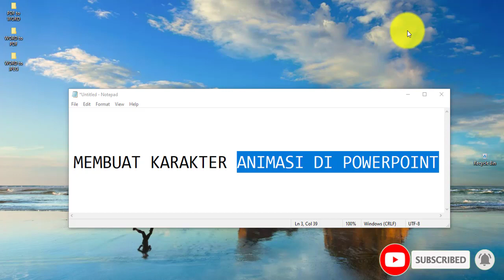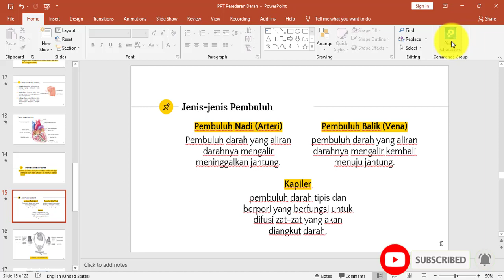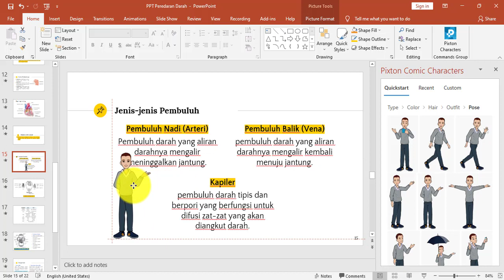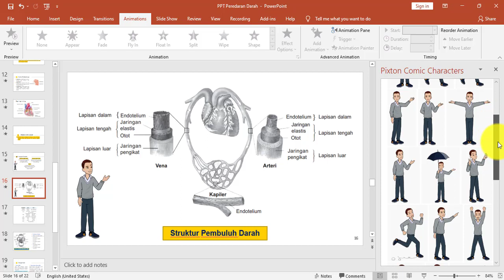Cara Mudah Membuat Karakter Animasi Diri Sendiri di Powerpoint || Microsoft Office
Video ini membahas gimana caranya Membuat Karakter Animasi Diri Sendiri di Powerpoint (PPT) dengan mudah. Ini adalah lanjutan tutorial Microsoft Office.

Semoga bermanfaat.

membuat karakter animasi 2d
membuat karakter animasi online
membuat karakter animasi 3d
membuat karakter animasi 2d (dua dimensi) untuk menjadi animator
syarat utama untuk bisa membuat karakter animasi adalah kemampuan